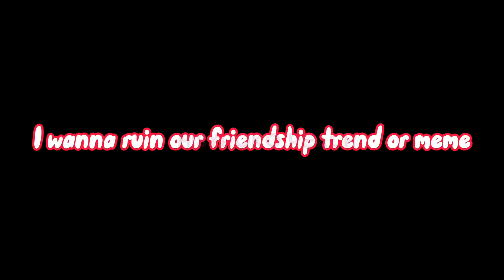I wanna ruin our fReInDsHiP